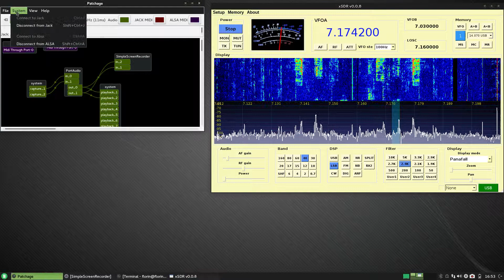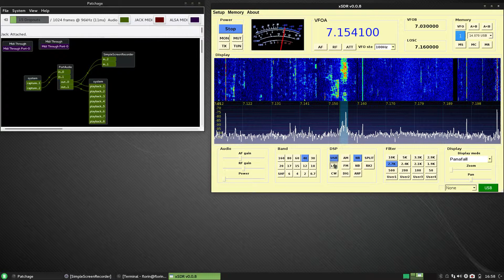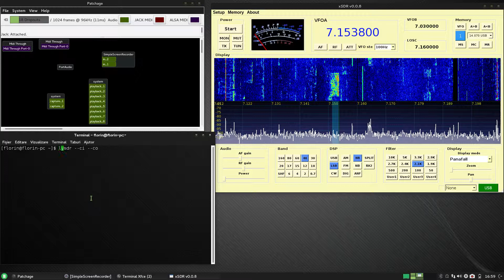xSDR and G11 using jack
G11 in linux (manjaro) with xSDR software using jack.
Using jack the noise is little up vs. alsa.